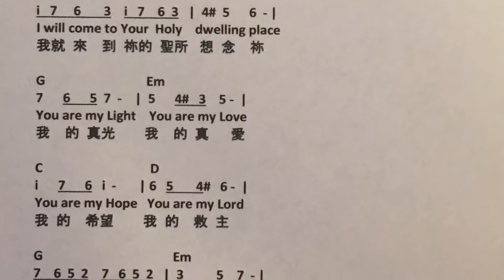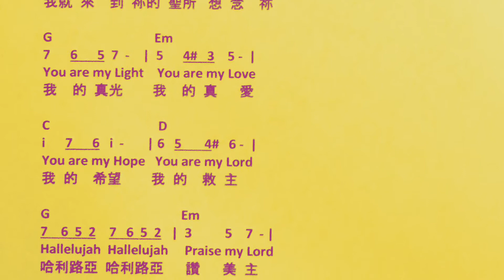I will Praise YOU with the Harp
Lyrics by Dr. Rachel J.C. Chen
Pianist: Dr. Rachel J.C. Chen
~ Grateful ~ Musical